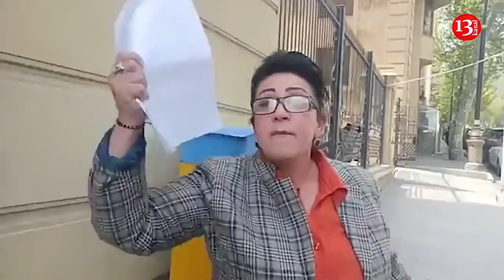"Prokuror məni qəbul eləməsə, HƏR GÜN BURDA AKSİYA EDƏCƏM, BU MİLLƏTLƏ AZ OYNAYIN!"-TƏKBAŞINA AKSİYA